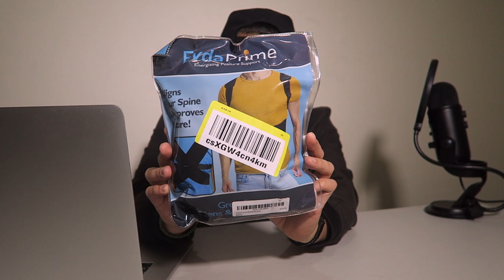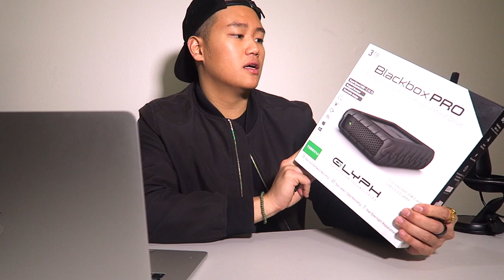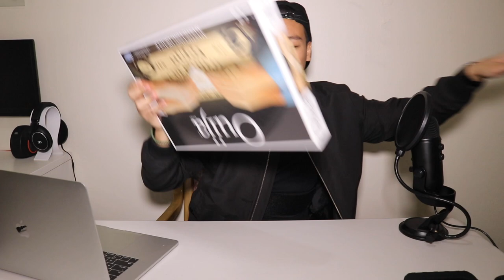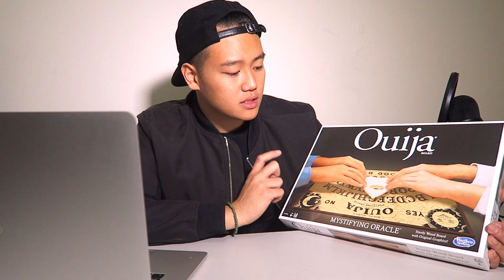Unbox Therapy Session Ft. Hoverboard with BUILT IN bluetooth speakers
Had a huge unbox therapy session and opened up a ouija board, hoverboard with built-in bluetooth speakers, Glyph external hard drive and a Canon "Nifty-Fifty" 50mm 1.8 lens

Product links:
Ouija Board
OTTO Hoverboard with Built In Bluetooth Speakers
Glyph 3TB External Hard Drive
Canon EF 50mm f/1.8 STM Lens